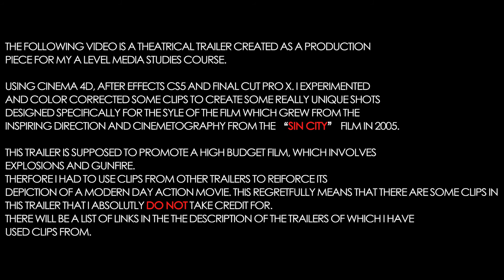MONITORED - Trailer HD. (A2 Media Studies 2012)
A2 Media Studies Project.

Moulsham High School and Humanities College.